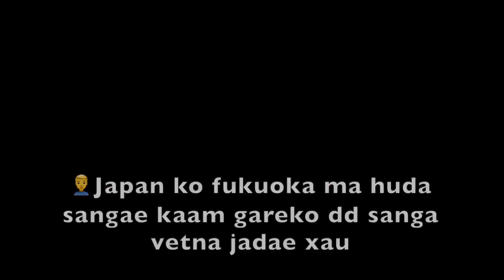Japan Ko Sathi Vetera Khusi 🤩!! Newari Food try garda mukh bigaryoo🤮INTERNATIONAL COUPLE🇳🇵🇯🇵VLOG43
Thankyou Everyone for your love and support 🙏